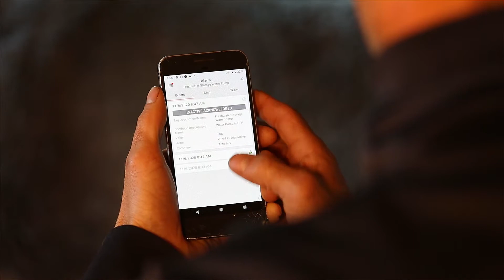WIN-911 Food and Beverage Overview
Reduce plant downtime and product waste, while lowering overtime and maintenance costs with WIN-911’s alarm notification platform.